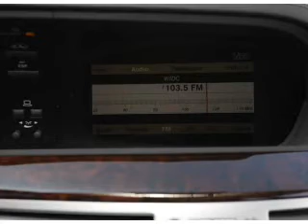2007 Mercedes-Benz S-Class - Marietta GA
Year: 2007
Make: Mercedes-Benz
Model: S-Class
Trim: S550
Engine: 5.5 liter 8 cylinder 32 valve
Transmission: 7-Speed Automatic
Color: White
Mileage: 135309
Address:
789 Cobb Parkway